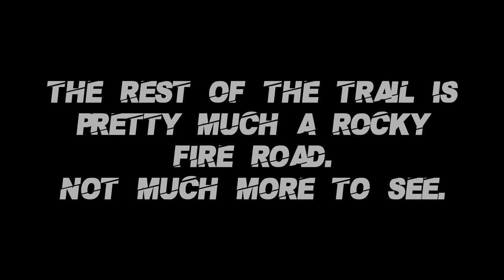Smashed My Skid plate! Corral Hollow OHV Trail, CA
My front oem skid plate is now smashed and crooked 😂 Took my Tacoma to the Corral Hollow trail in Stanislaus Forest, had hella fun with the friends!

Check in with my instagram to see behind the adventure!

People have asked so here’s a list:

Wind Jammer for Mic
Phone Grip Attachment
Travel Tripod

360 camera: Go Pro Max
Super long selfie stick (8ft)

Truck: Army Green 2021 Toyota Tacoma TRD Offroad